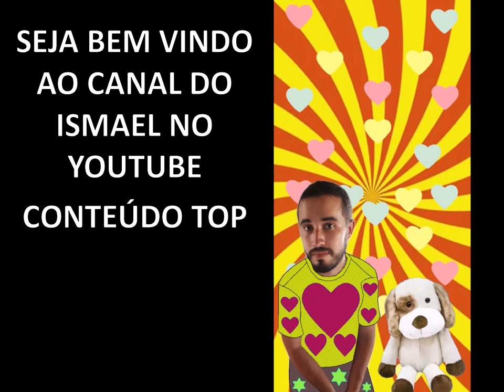MONTAGENS DE FOTOS DO ISMAEL COM O CACHORRO DE PELÚCIA - SÁB, 04 MAR 2023